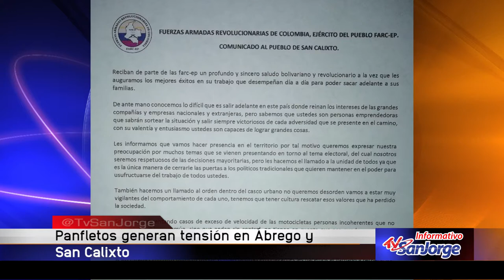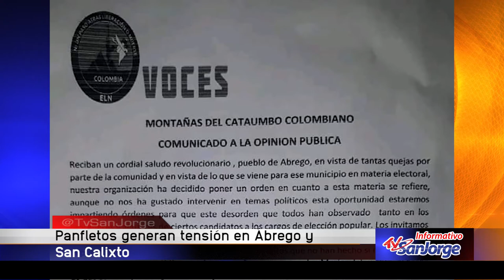Panfletos generan tensión en Ábrego y San Calixto